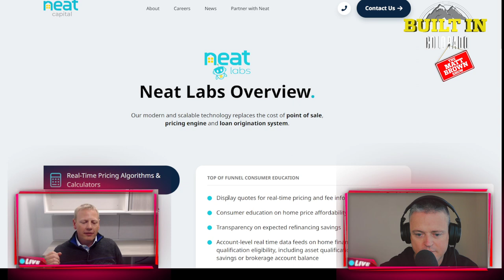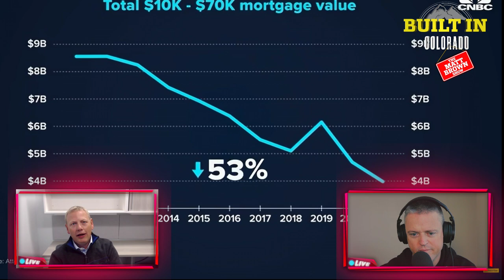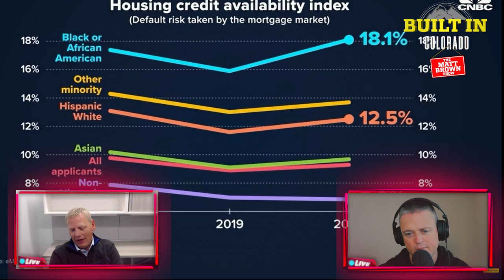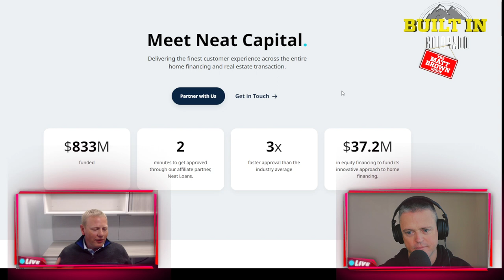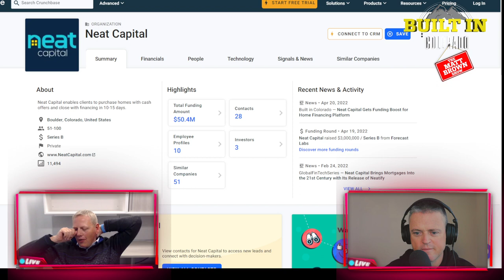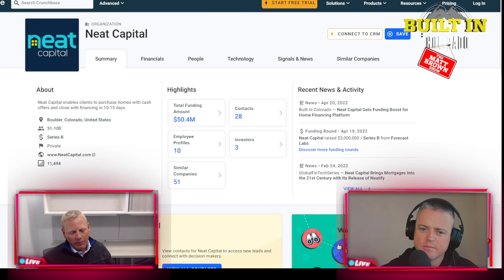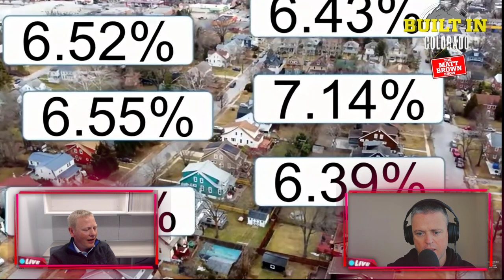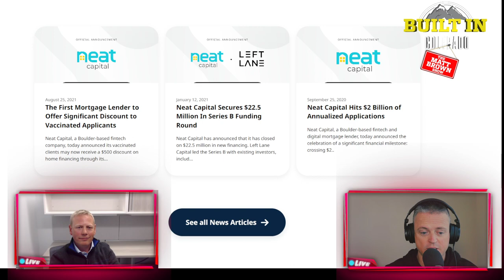MBS507 - The future of mortgage applications in the USA - Luke Johnson, CEO Neat Labs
The future of mortgage // Mortgage can be messy. That's why we're cleaning up the process with our end-to-end fulfillment services so you can close more loans with speed, certainty, and transparency.

Don't settle for multiple antiquated systems POS, LOS, pricing engine—all in one place. Reduce communication errors while lowering your costs with one streamlined system from beginning to end.

Empower your borrowers Win more deals and differentiate from the competition with our suite of specialized applications. This includes their platinum application, so borrowers can make fully underwritten cash-like offers. Attract the best sales talent with an easy to use application, auto structuring tool, and smart pricing engine your loan officers can focus on what they do best—bringing in new deals.

Reduce your costs Move beyond an antiquated database LOS to automate mortgage production. Reduce risk and streamline costs with a configurable underwriting and document engine to radically change operational costs.